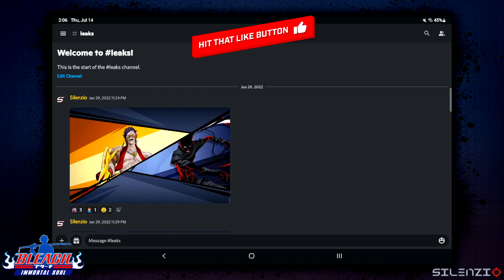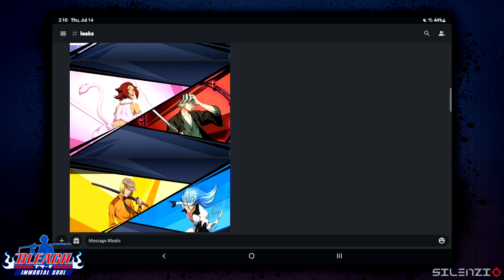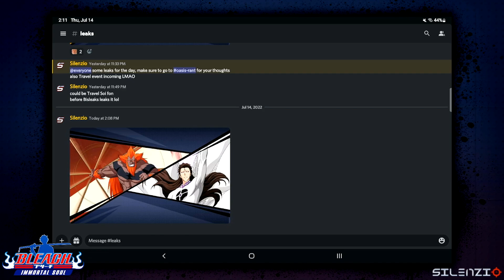(7.15) MORE Retirement Soulboxes & Travel Soifon! Season PASS? (2022)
Video was recorded before BIS-Leaks announce any info,
Soifon is Season Pass NOT Travel Event (cry)